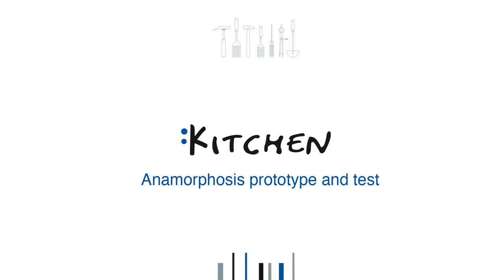Ze kitchen - Anamorphosis prototype and test